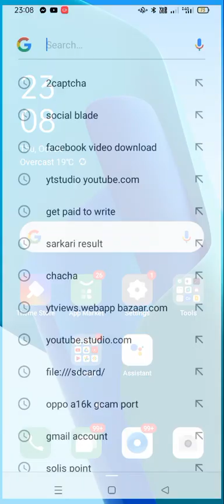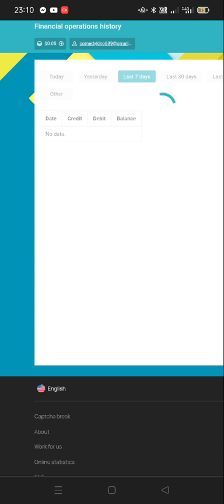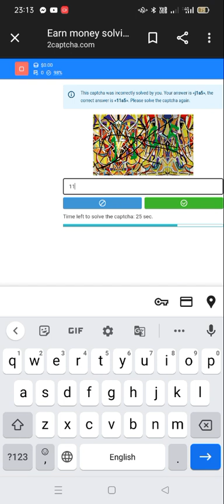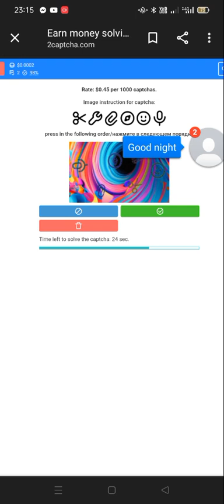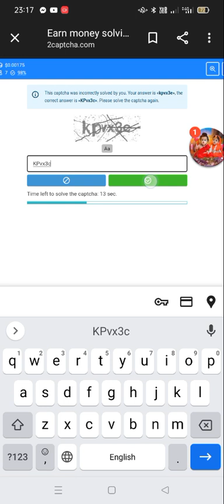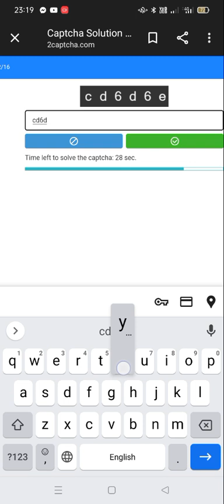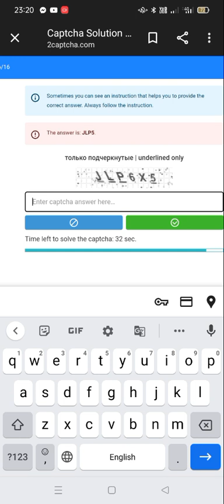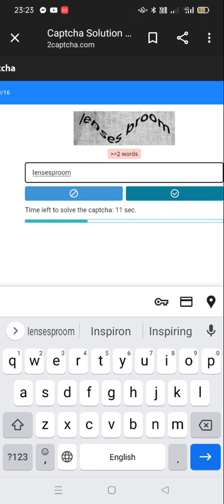work from home job ll online job work from home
work from home job online
online job